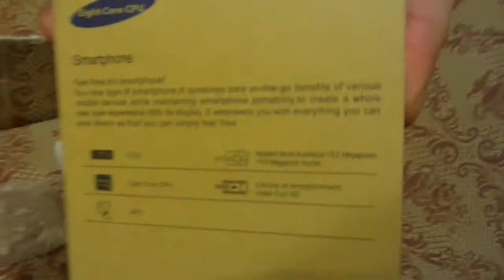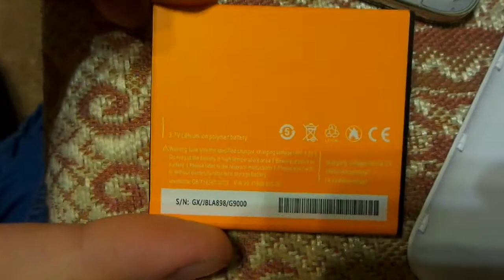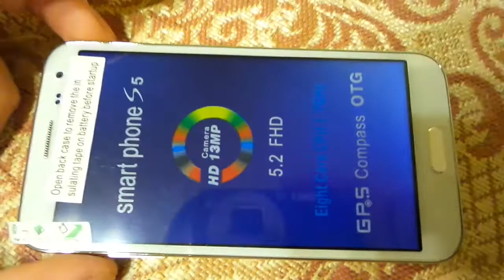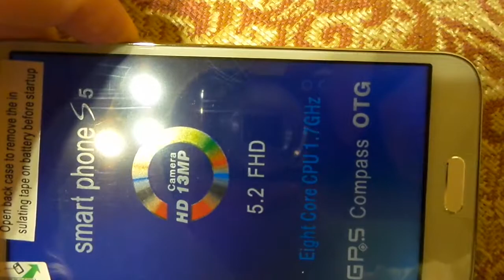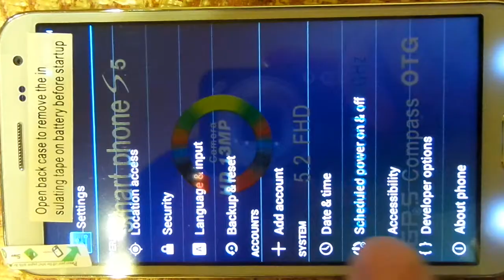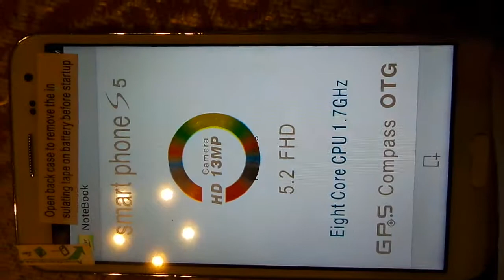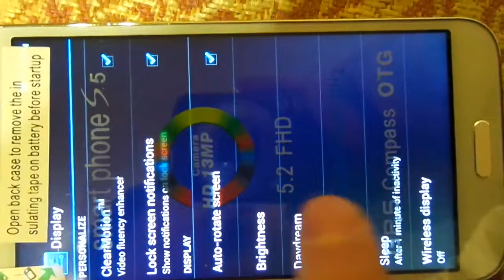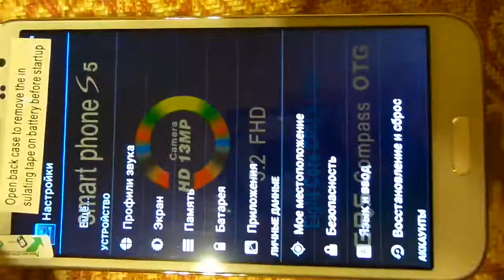Обзор китайского телефона G9000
Краткий обзор китайского телефона G9000.
Дополнения
плохое качество фото
хороший аккумулятор
экран фиолетовый-не черный по диагонали